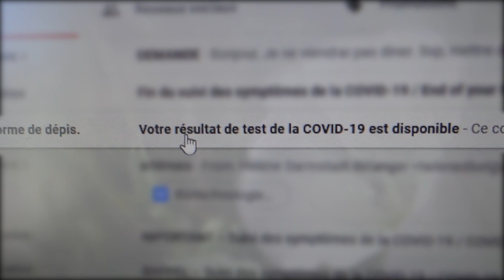Commandement #16 (2021)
Commandement #16 "Tous les 16 avril, tu remercieras Gesu Bambino pour avoir éradiqué les L-R"

La date du 16e commandement coïncidait avec la date à laquelle j'ai été libérée de mon confinement. C'est à coup sûr un signe de Nuestra Luz. La première chose que j'ai faite après avoir été libérée était bien évidemment d'aller à la Croix.